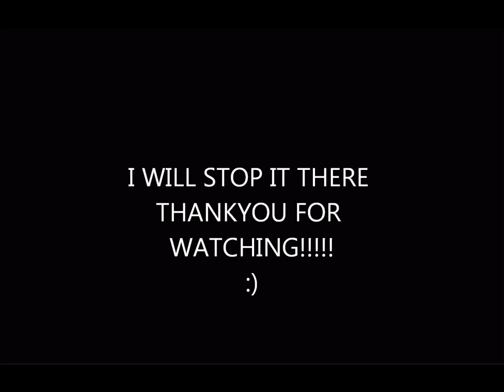Ryan Purnell U Tube Movie